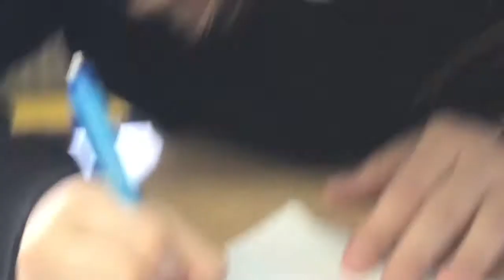VLOG//Неделя влогов//VLOG 1//School day😂//Anastasia Channel